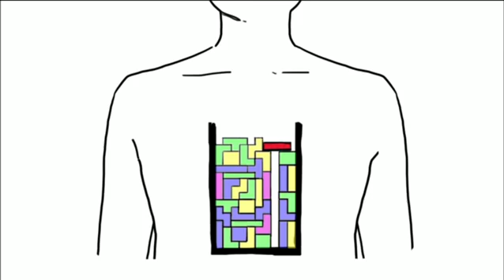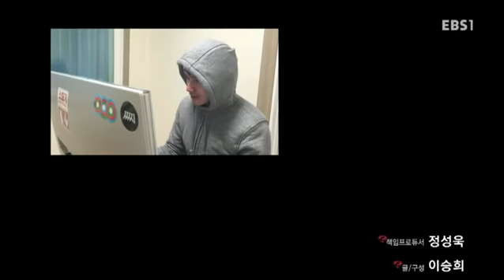Видео 4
Солонгос хэлийг зөв суурьтай сурмаар байна уу? сурах бичиг 3

Бид та бүхэнд ажлын бус цагаар мэдлэгээ дээшлүүлж, амжилт гаргах боломжийг нээж байна. Монгол хүний сэтгэлгээнд нийцсэн сурах бичгүүдийг ашиглан солонгос хэлийг ЧАНАРТАЙ бас СОНИРХОЛТОЙ заах болно.

Солонгос хэлний мэргэжлийн сургалтын төв